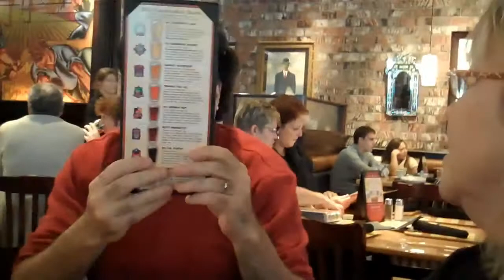Theatrical Fantasy Discount Costumes Party Brunch 2011